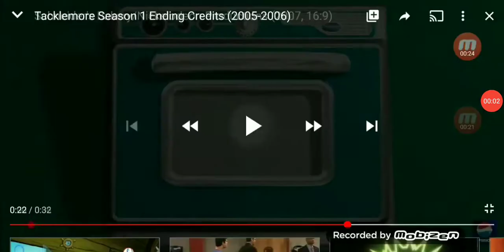Schneider's Bakery/Acme Productions/Universal Media Studios (2007)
Seen on Tacklemore Season 3.